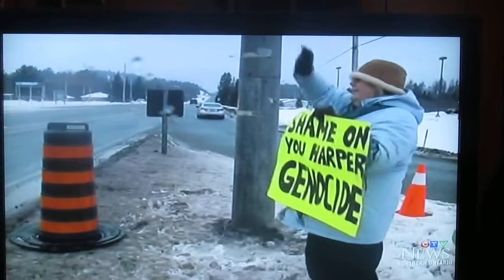Missing and Murdered Indigenous Women's Rally at the Espanola Turn Off and Highway 6 on January 24, 2015